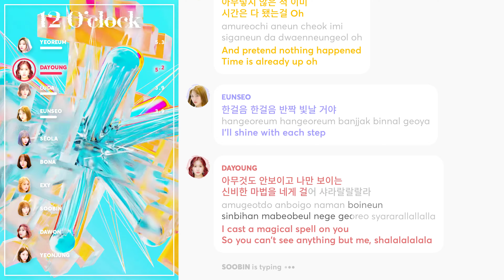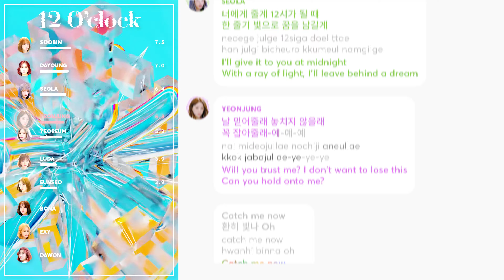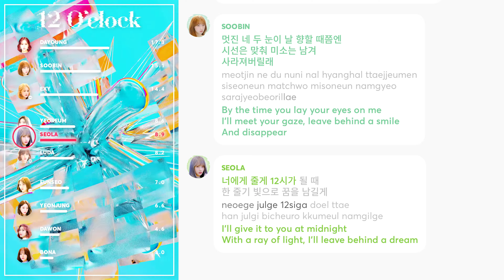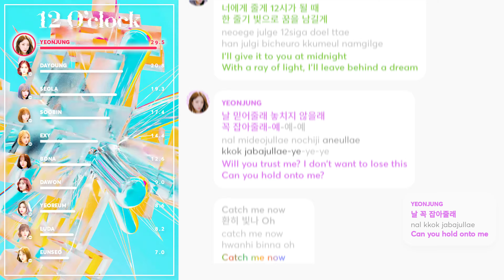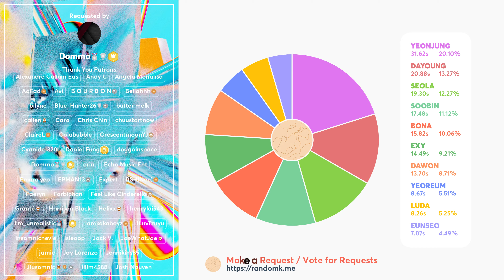WJSN - 12 O’clock (Line Distribution + Lyrics Karaoke) PATREON REQUESTED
Requested by Patreon Supporter: Dommo, Sonho_Min
Special thanks to Dommo, who helped me with the distribution

Line Distribution/Karaoke/Color Coded Lyrics Eng/Rom/Han/가사: WJSN - 12 O’clock